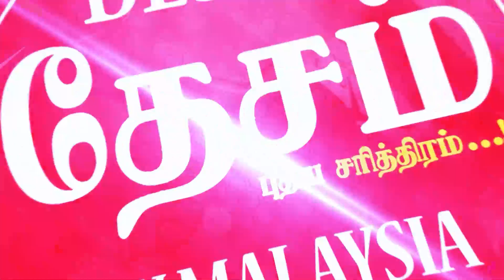Desam News 14/5/23 முகவரி தந்த அன்னையைப் போற்றுவோம்-தான்ஸ்ரீ ச.விக்னேஸ்வரன்